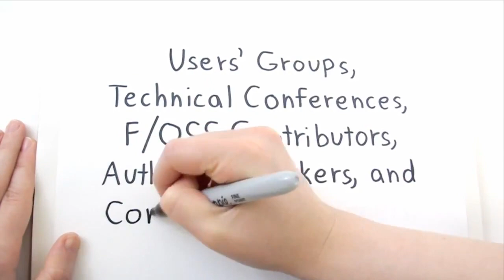Interview with Tim Bray co inventor XML at GOTO Chicago 2014